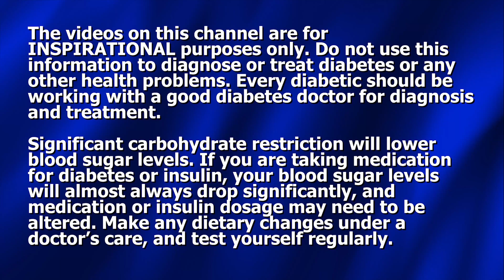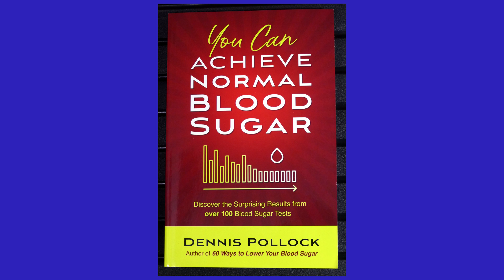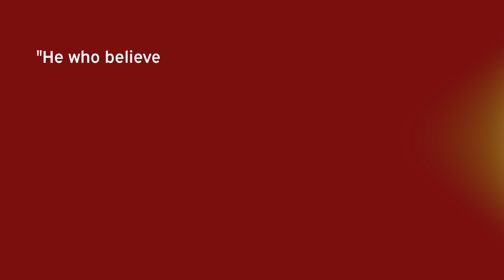Doc Says: "Don't Test After Eating!" / Is Fruit Evil?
In this video Dennis Pollock will be discussing several questions and issues about diabetes. One person tells how their doctor says it is meaningless to test glucose after eating. Is this true? Someone writes in that eating beans raised their glucose as high as a piece of pie? What's up with that? Dennis talks about these and other diabetic dilemmas.

Order "Overcome Runaway Blood Sugar" video series on DVDs or flash drive format (America only)